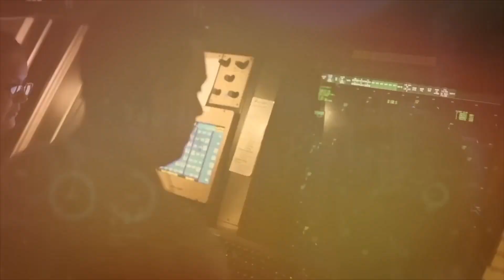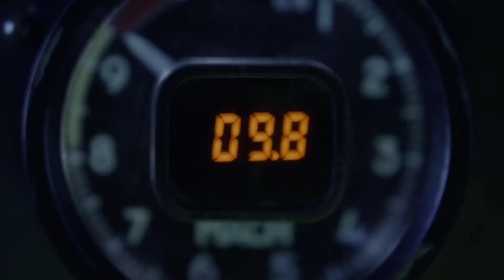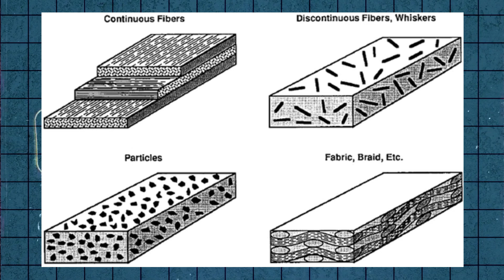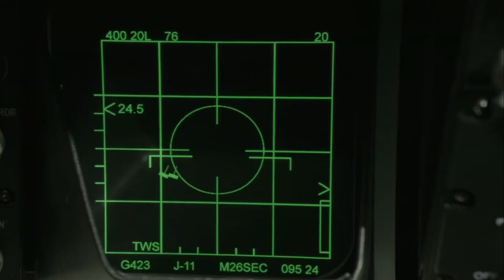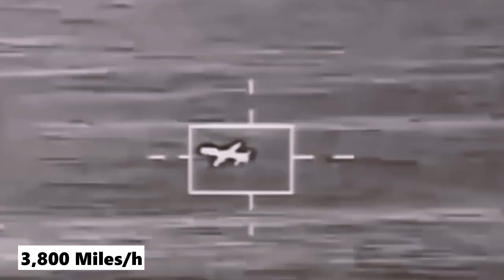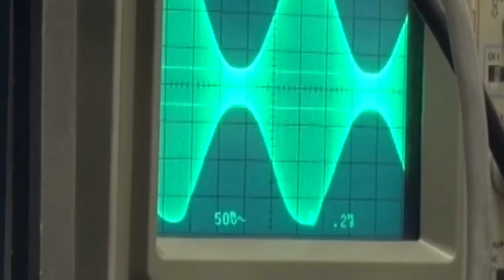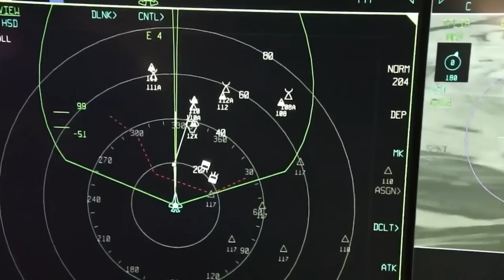Hypersonic Hell: The Missiles That Outran Physics Itself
Brace yourself for a jaw-dropping expose into America's ultimate doomsday weapons - hypersonic aircraft and missiles so advanced, they defy the laws of physics itself.

In this mind-blowing video, you'll uncover the Pentagon's top secret "Skunk Works" program to develop the legendary SR-72 "Son of Blackbird." Succeeding the iconic SR-71, this unmanned reconnaissance aircraft will fly at a record-shattering Mach 6 - over 4,600 mph!

Constructed from exotic materials like heat-resistant ceramics and titanium alloys, the SR-72 will soar to the edges of space while staying virtually undetectable to enemy radar. Its revolutionary scramjet engines will propel it across continents in mere hours on intelligence gathering and strike missions.

But that's just the beginning. You'll also witness terrifying footage of the AGM-183 ARRW - the U.S. Air Force's new air-launched rapid-response hypersonic weapon. Reaching blistering speeds over Mach 5, this precision-guided missile will deliver devastating airbursts with pinpoint accuracy yet be impossible to intercept.

Featuring shocking interviews with engineers, weapons experts, and former military pilots, this video rips the lid off these classified programs. You'll learn how hypersonic technology threatens to spark a new arms race as rivals like Russia and China race to catch up.

Some experts warn these "battering ram" weapons could destabilize the global order and potentially lead to World War III if unleashed. Is this the start of a new hyper-sonic Cold War?

Don't miss this electrifying look at the bleeding-edge marvels redefining warfare. The hypersonic revolution is coming - and it will shake the planet to its core!